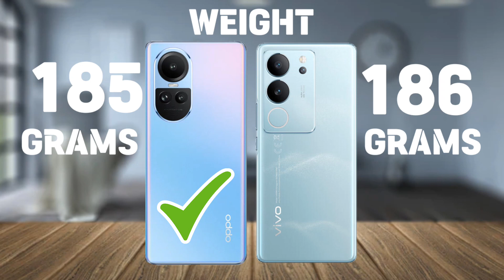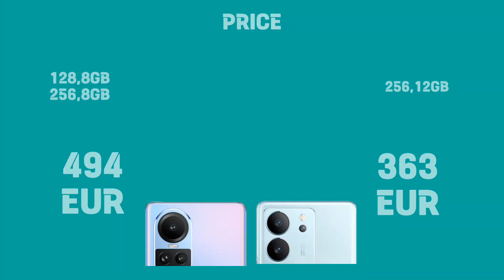Oppo Reno 10 Vs Vivo V29 Comparison.